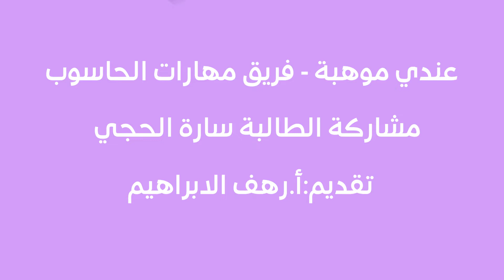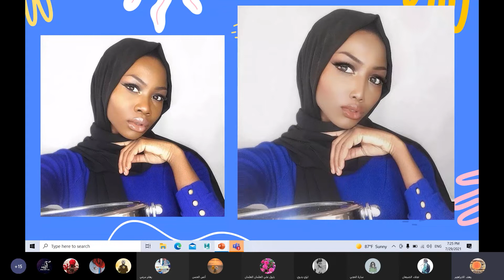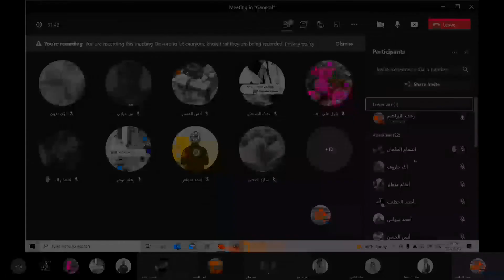مشاركة الطالبة سارة الحجي نشاط فريق مهارات الحاسوب برنامج عندي موهبة مسار الأنشطة الطلابية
تقديم : رهف الابراهيم

نشاط طلابي يشرح مشاركة الطالبة سارة الحجي ضمن فريق مهارات الحاسوب للتعرف على مهارات الطلاب وتطويعها بمسارات في الحياة العامة ضمن برنامج عندي موهبة من مسار الأنشطة الطلابية ضمن النادي الصيفي